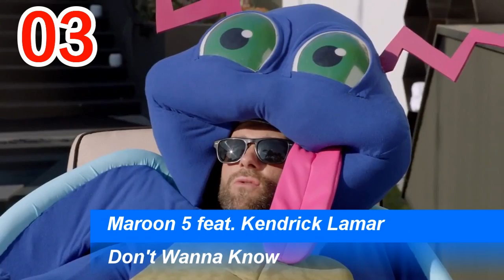iTunes Single Charts | UK | 03.12.2016 | ChartExpress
Tuesday: Billboard Top 50 Singles, Billboard Top 100 Singles

Friday: German Single Charts (Top 10) , UK Single Charts (Top 10), UK RnB Charts (Top 10), UK Dane Charts (Top 10)
Saturday: Hottest Songs Of The Weekend,
Different iTunes Single Charts
Saturday: Top 50 iTunes / Shazam / Spotify Charts